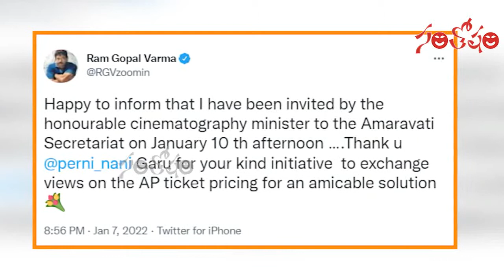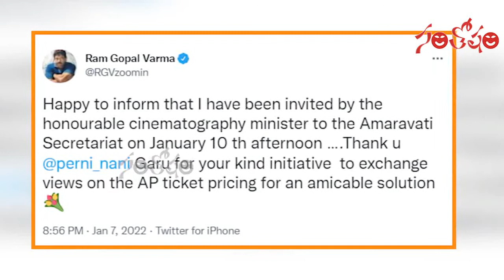రామ్ గోపాల్ వర్మకు పేర్ని నాని అపాయింట్మెంట్ | AP minister Perni Nani | Ram Gopal Varma | Santosham